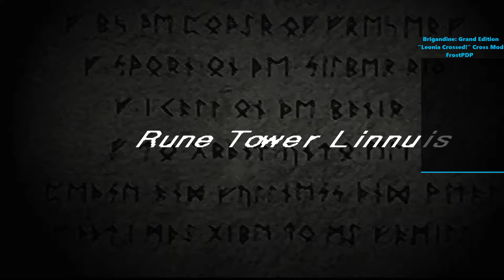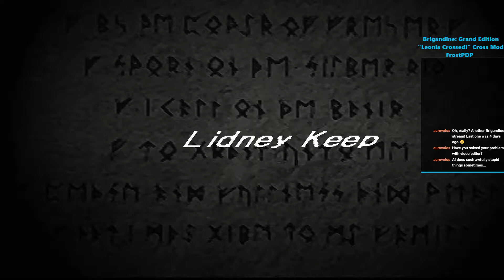Brigandine Grand Edition: Leonia Crossed 27 - Caerlon, Crippled! (Cross Mod)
An ode to epic battles!

The Cross Mod (overseen by Auro Volos!) is probably best found here, but may take some digging to find a usable copy

Check back at 3:00 PM EST for tomorrow's episode!